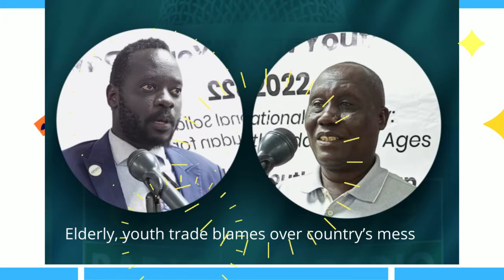Elderly, youth trade blames over country’s mess